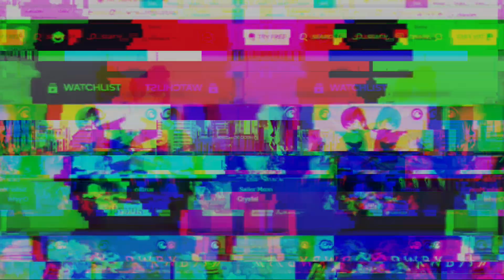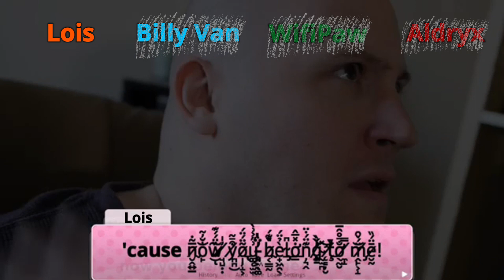Just Monika but Everyone is Part of the Literature Club (Just Monika BETADCIU) | Random Encounters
Hello everyone! I'm back with another cover where every turn a different cover is used! This cover will be around "Just Monika", a song made by @randomencounters! (Link to the original song - Also, I'm sorry if I didn't do something right in here, and if I did, please don't report me or send me a copyright strike.).

To be honest, I've listened to this song while I was a child, and I recently listened to it again to see what songs I was listening to in my childhood and It was awesome. After a little bit of time, I was thinking "Why should I not make this song into a FNF cover where every turn a different cover is used, with lyrics?" and, well, here I am!

Every group has their own little story in this song, so I edited some lyrics to fit in those characters/stories, including @wifipaw, @NGI_XD, @BillyVanFNF and @MrShibFNF!

In the parts with the people mentioned above I put the logo of a mod I'm working on called Friday Night Funkin' - Trapped In The Furry Universe, which means these people are going to be in this mod, but please note that not everyone who I just mentioned above are going to be there, but I thought they would fit in because they are furries.

I used multiple sites to use all of these chromatic scales used in this cover, so I can't list them all here because I don't have enough time to do that (some of them are private, some of them are from @Rodrig99Two402).

I actually had a lot of fun making this cover and this video. The fact that this was one of my childhood songs makes me very happy and makes me feel like I went back in time for me to listen to the original song again. Oh, the good-old days...